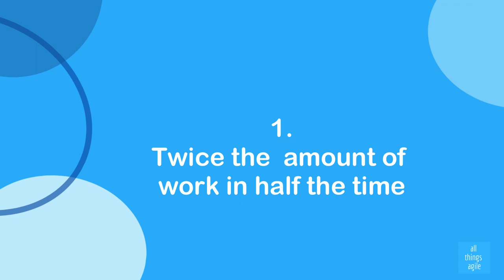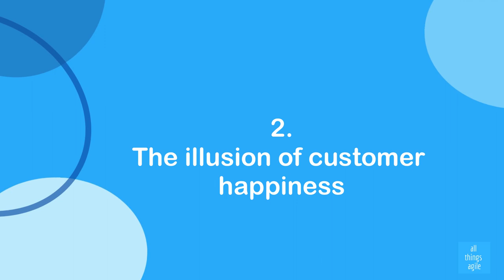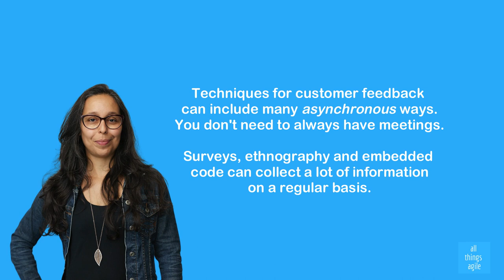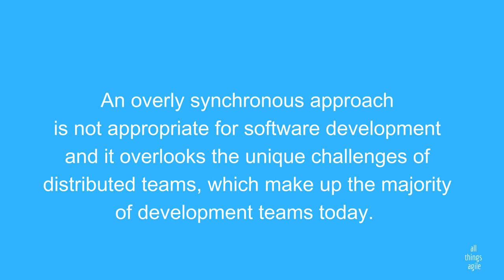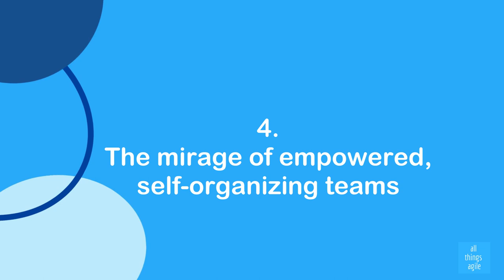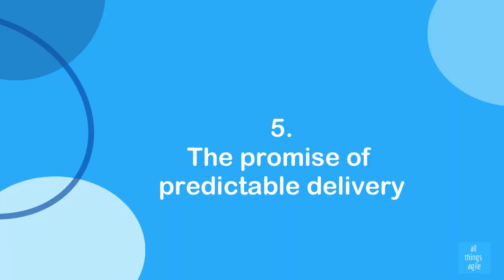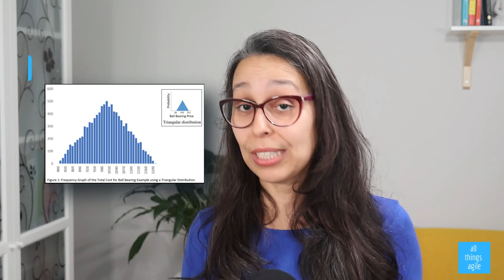Does Scrum really work?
Does Scrum really work? Has Scrum really lived up to its promises? With over 20 years of implementation and a recent surge in certification and job openings, it's time to take a step back and assess its effectiveness. In this video, I'll reveal the 5 broken promises of Scrum that I've seen time and time again - from failed expectations to unintended consequences. If you're tired of the hype and want to know the real truth about Scrum in practice, this video is for you.

+++  Chapters  +++
00:00 Intro
01:02 Scrum Promise 1
03:10 Scrum Promise 2
05:59 Scrum Promise 3
08:56 Scrum Promise 4
12:14 Scrum Promise 5
14:27 The most misused practice

🎓 Looking to grow your agile and leadership knowledge?

❤ Petula